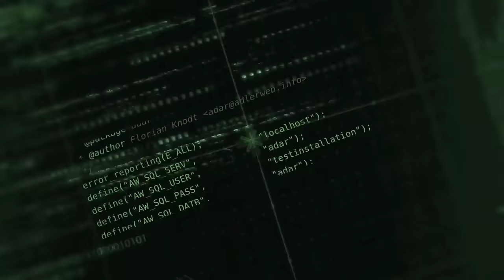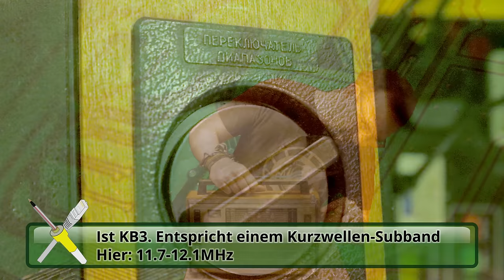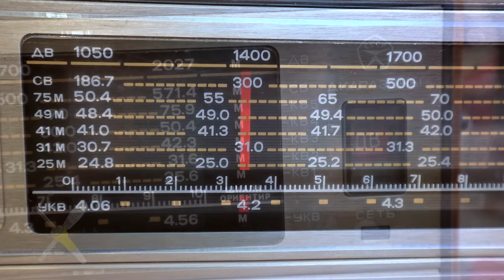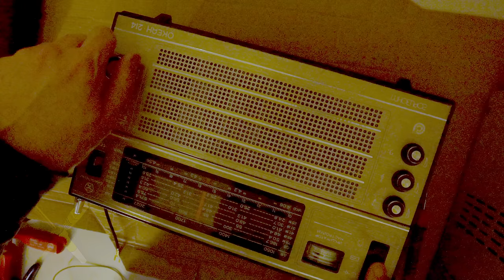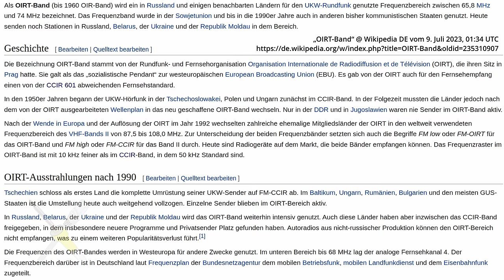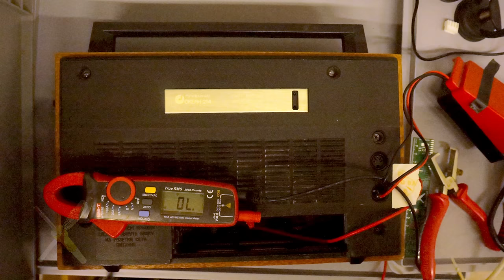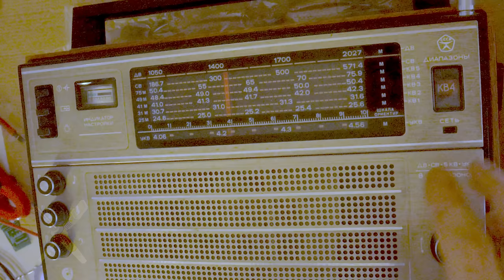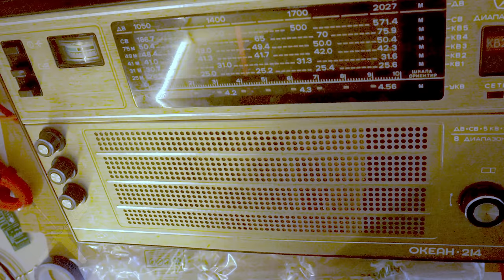BitBastelei #585 - Sowjetisches Kofferradio (Океан 214)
Alte Geräte kommen mir ja immer wieder vor die Nase, aber mit kyrillischer Schrift? Das Океан 214 eines Radioherstellers in Mink (heute Belarus). Mitte der 80er Hergestellt ist es Teil einer Serie, die auch Modelle für den westlichen Markt umfasste, diese findet man meist under Namen wie "Selena". Also schauen wir mal, die man "im Osten" die Probleme der Radiofertigung gelöst hat und ob wir das Gerät wieder zum Leben erwecken können.

Inhalt:

00:00 Das Radio
04:51 Erster Funktionstest
08:03 Zerlegerei
12:42 Lötstellenkorrektur
15:25 Kanalsuche und Frequenzbandunterschiede
22:08 Alternative Spannungsversorgung
27:40 AC-Test
29:21 USB-Funktionstest

Transparenz:

Das Gerät gehört einem Bekannten. Ich hatte was ungewöhnliches zum reinschauen und er jetzt eine Möglichkeit das Gerät auch ohne passendes AC-Stromkabel zu nutzen.